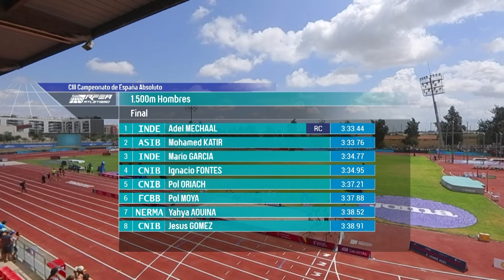Final 1.500m hombres - Campeonato de España Atletismo Torrent 2023 - Adel Mechaal